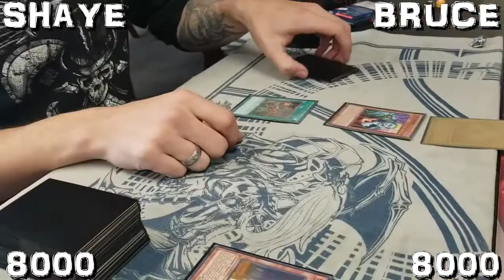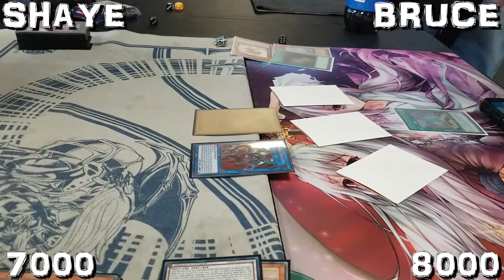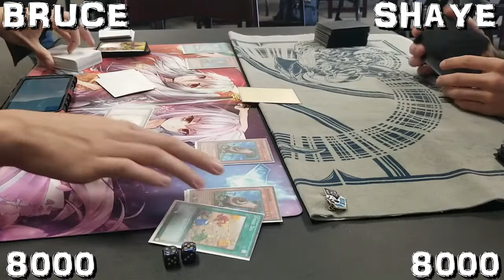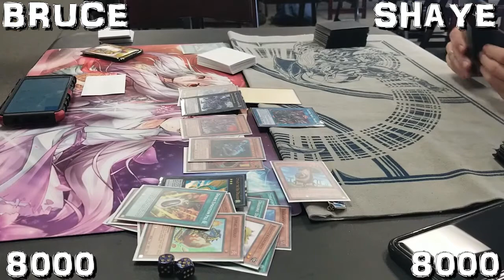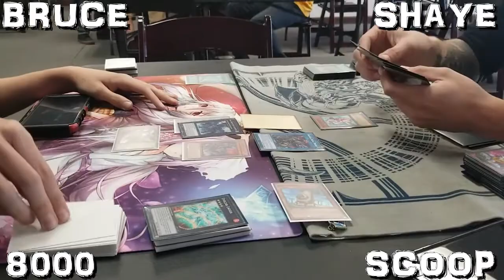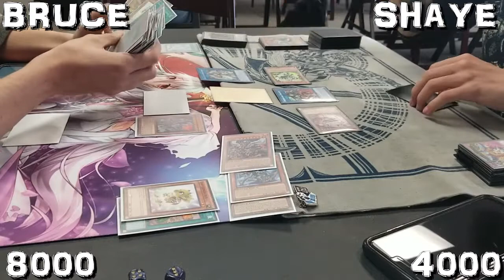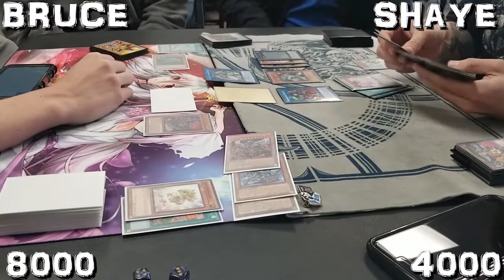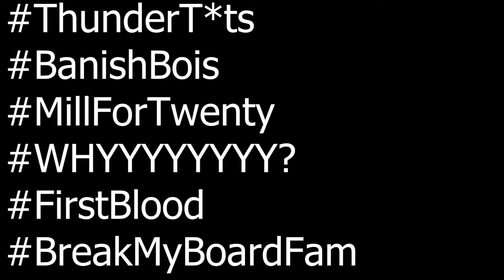Yu-Gi-Oh! Dinosaurs Vs Lightsworns April 2018 - TOTD 116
Yu-Gi-Oh!
Yu-Gi-Oh!
Team MLB Presents
Top of the Deck
Episode 116
Sacking Into Extinction

60 Cards or 40 cards is the eternal question. Shaye takes to the field once again with a 60 card grass deck, Lightsworn this time. In the other corner, Bruce returns with his devastating Dino Power deck. Check out: Yu-Gi-Oh! Dinosaurs Vs Lightsworns for the final conclusion. To see who ascends to the winner's circle, and who goes extinct.

And a Twitter: @TeamMLBPresents